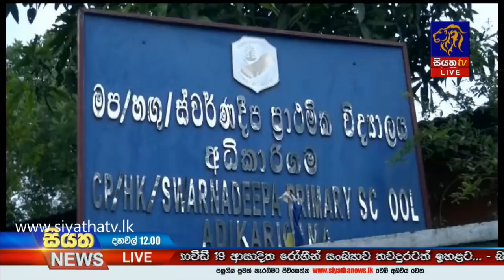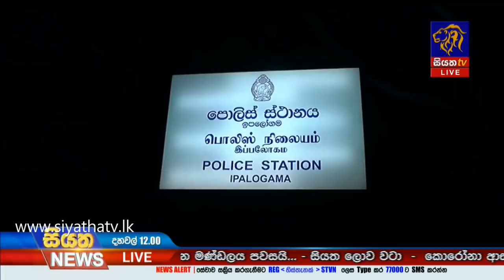Siyatha News | 12.00 PM | 26 - 09 - 2020